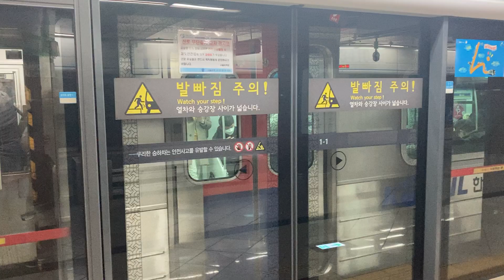341X33편성 4호선 주둥이 1호선 도색 안산행 서울역 4호선 신차 발차 영상 341X32.31 이문차량기지로 변경 복귀 12월 4호선 복귀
341X32.31이 이문차량기지 소속으로 변경하여 납작이 96년산이 휴차됨에 따라 어쩔수없이 4호선 복귀 하는것을 12월로 연기되었습니다 다만 주둥이 2차분이 2021면식 341X38편성 먼저 4호선에 운행될 것으로 보입니다